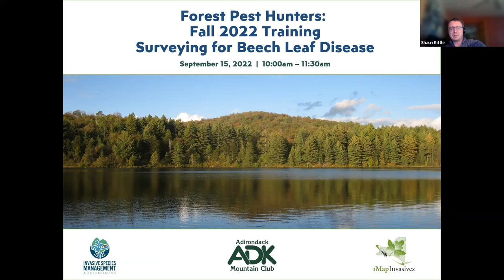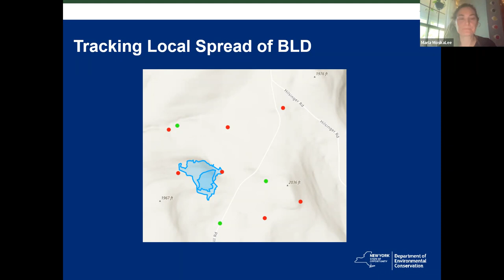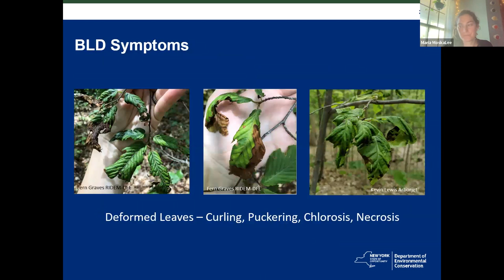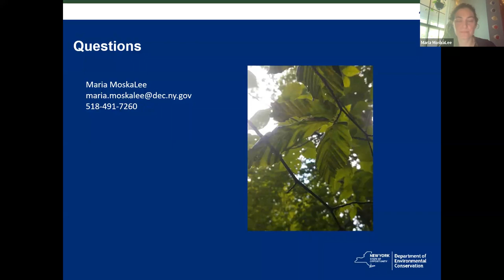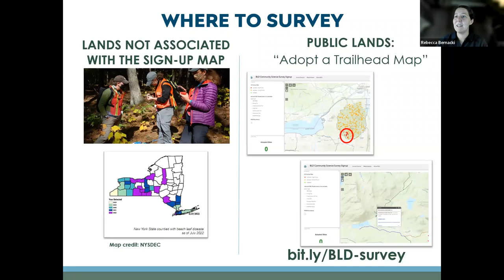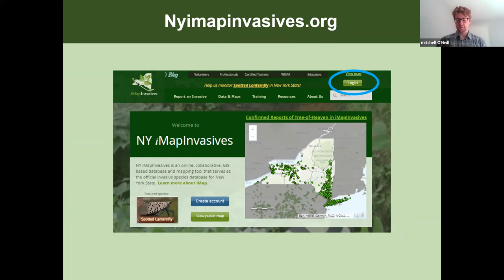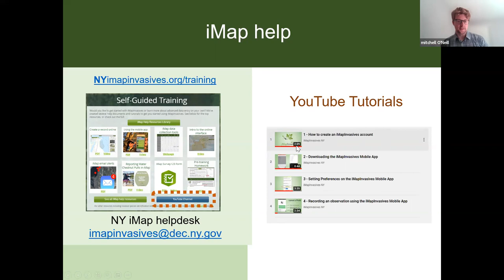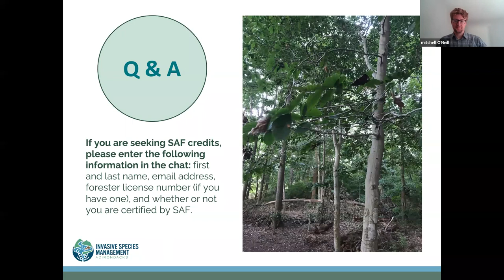Forest Pest Hunters: Surveying for Beech Leaf Disease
The Adirondack Park Invasive Plant Program (APIPP) hosted a free webinar on beech leaf disease (BLD).

BLD was first detected in Ohio in 2012 and in New York State in 2018. In 2022, the NYS Department of Environmental Conservation (NYSDEC) confirmed the presence of beech leaf disease in over 30 counties in New York including Herkimer County, the first infestation in the APIPP PRISM. Little is known about BLD, and researchers are still trying to determine its cause and how it spreads.

DEC Forest Health Specialist Maria MoskaLee sheds some light on BLD with a discussion on BLD history, identification and lookalikes, and research. APIPP Terrestrial Invasive Species Coordinator Becca Bernacki covers basic survey techniques and how to sign up for a trail to survey, and New York Natural Heritage Program Invasive Species End User Support Specialist Mitchell O’Neill reviews the iMapInvasives app, which can be used to report the presence of BLD.